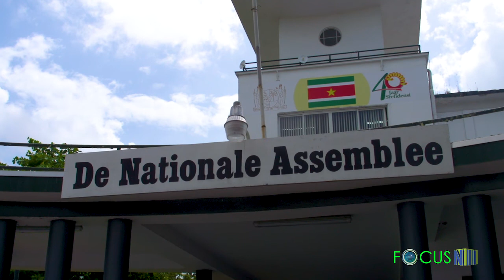Focus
A Surinamese Government program in which the policy of the government is explained.